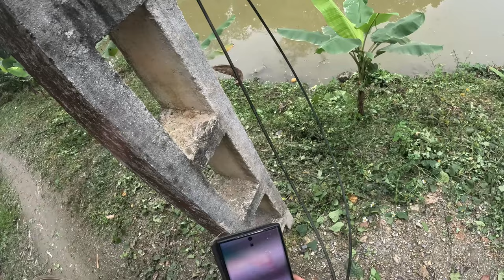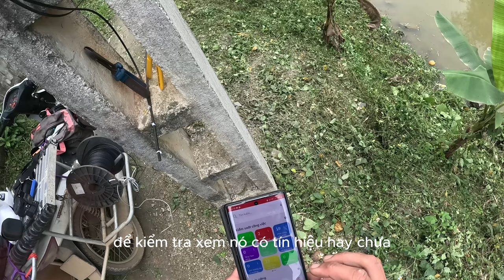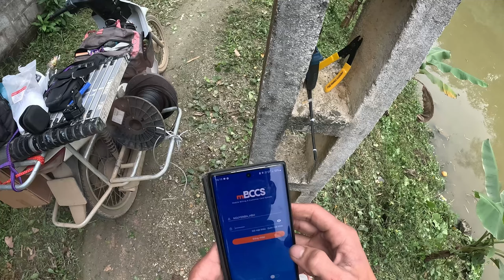Đổi Tên Wifi! hướng dẫn nối cáp quang viettel,vnpt,fpt,sctv,vtv cab bị đứt dây bằng rệp quang